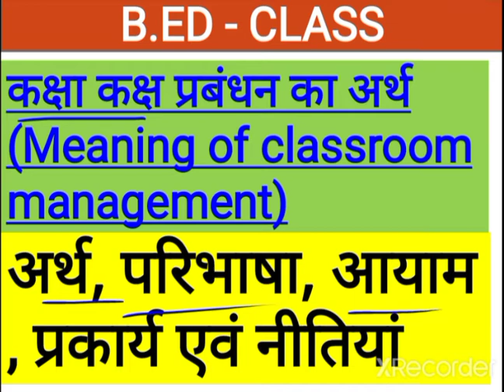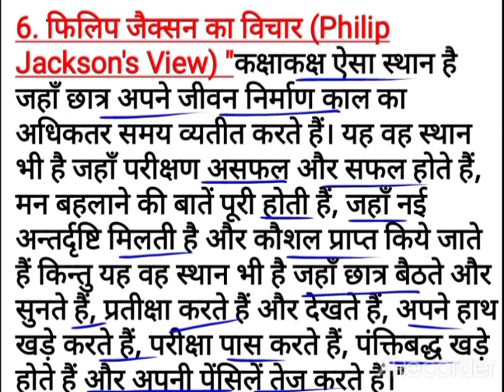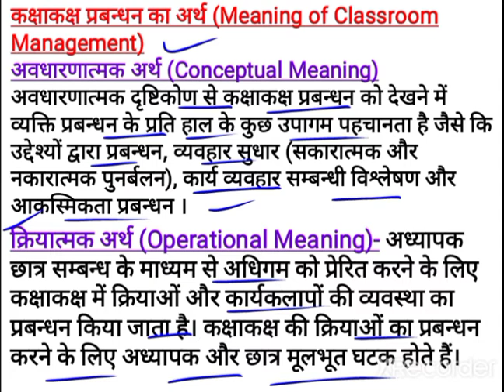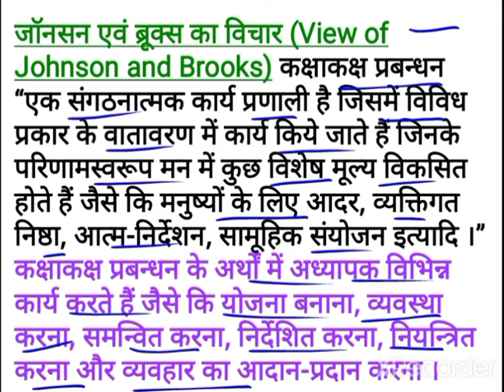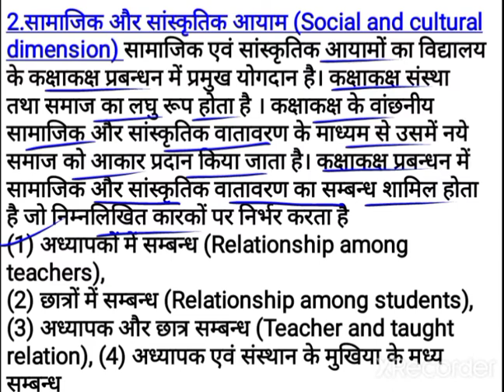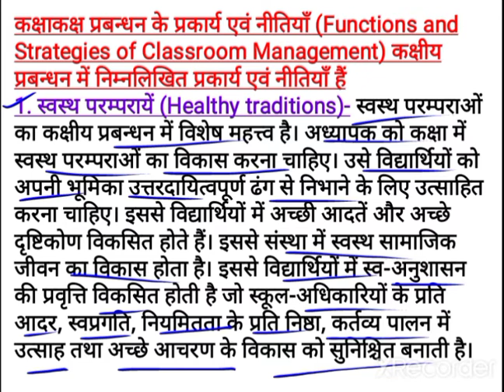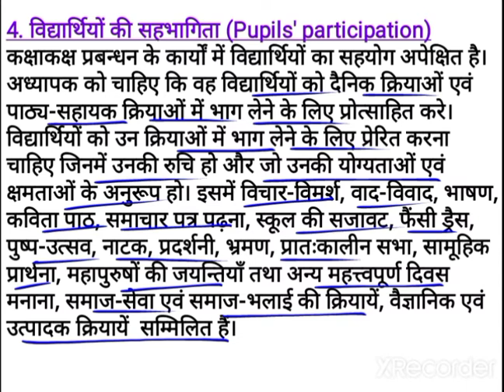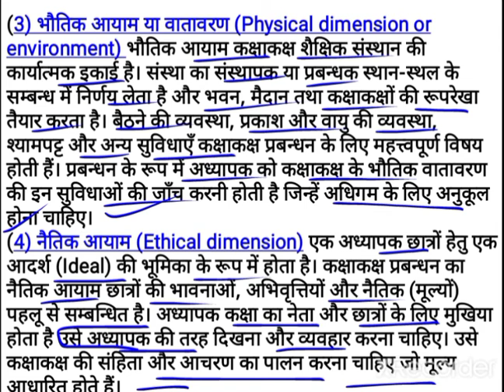कक्षा कक्ष प्रबंधन का अर्थ ||Meaning of Classroom management ||अर्थ, परिभाषा, आयाम,||B.ed 2nd year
Definition of Classroom management
Meaning of Classroom management
Dimensions of Classroom management
विद्यालय प्रबंधन एवं पर्यावरणीय शिक्षा

विद्यालय में आय व व्यय के प्रमुख स्रोत।। Source of income and expenditure in school।। B.ed 2nd year।
विद्यालय बजट school budget।। Meaning of school budget।। What is school budget? विद्यालय बजट का अर्थ।।
विद्यालय बजट का अर्थ।।
विद्यालय बजट की परिभाषा
विद्यालय बजट के महत्व
विद्यालय बजट के उद्देश्य, What  is school budget?
Meaning of school budget।।
विद्यालय में आय व व्यय के प्रमुख स्रोत
Source of income and expenditure in school।।

B.ed 2nd year online classes rmlau।।
B.ed 1st year online classes rmlau

विद्यालय बजट किसे कहते हैं?
विद्यालय बजट क्या है?
Bed online classes rmlau
Bed online classes।।
Rmlau exam latest news today।।
Rmlau bed exam latest upd bbuate news today।।
Rmlau exam 2022।।
Rmlau news 2022।।

Thankyou 🙏